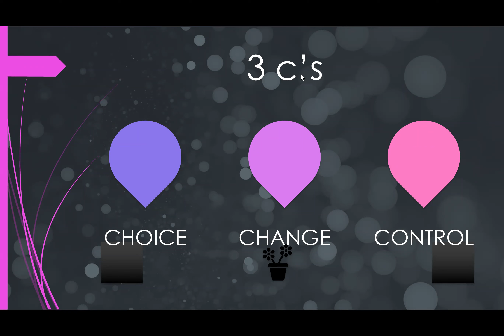Choice, change and control: the 3 c's to help manage your mind and life | with Coach Tahmina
Choice, change and control: the 3 c's to help manage your mind and life | with Coach Tahmina at sisters seeking salaam